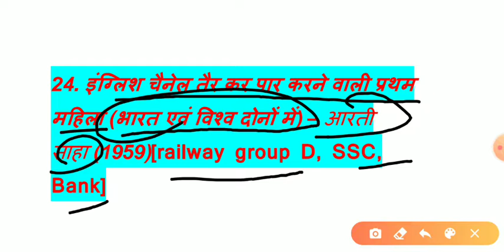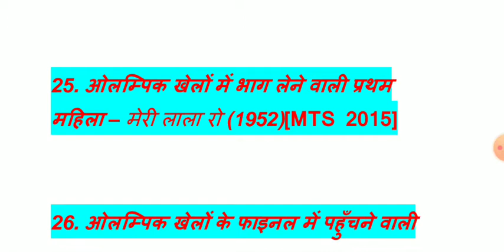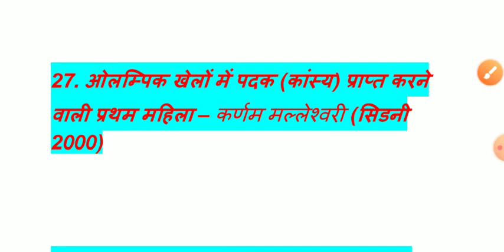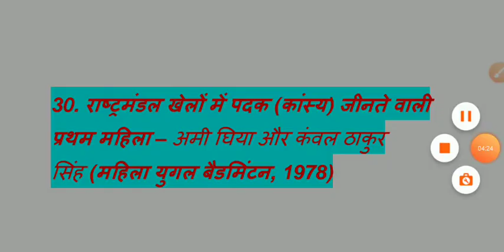भारत में प्रथम महिला प्रश्न पार्ट 3//NTPC//RRC group D//MTS//CHSL//other exam